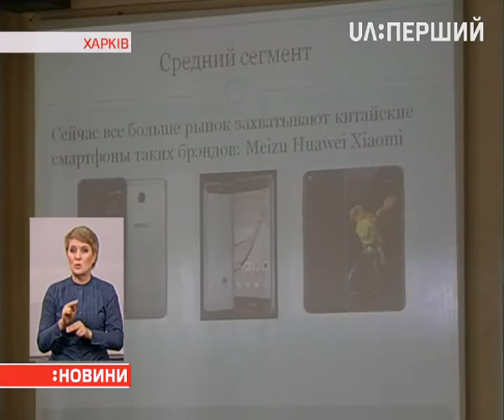У Харкові пенсіонерів навчають азів інтернету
На базі університету імені Каразіна. Викладають комп’ютерну грамотність студенти ВИШу. Літні люди вчаться не лише працювати з електронною поштою чи соцмережами, а й як створювати електронні презентації. На заняттях побували наші харківські колеги.